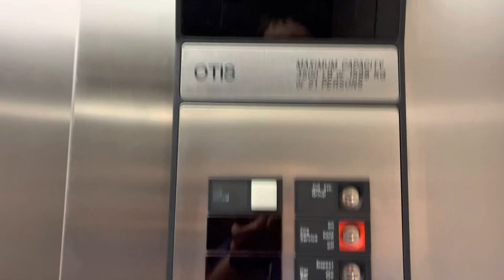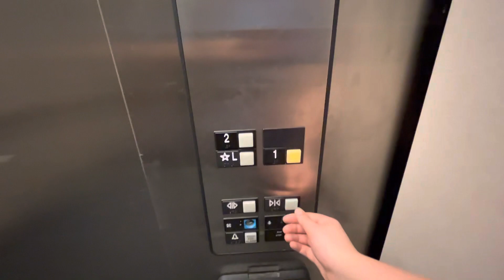Otis Series 1 Hydraulic Elevator @ McDowell Hall, Schoolcraft College, Livonia Michigan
Basic ‘Ol series 1 elevator, nothing much to see lol